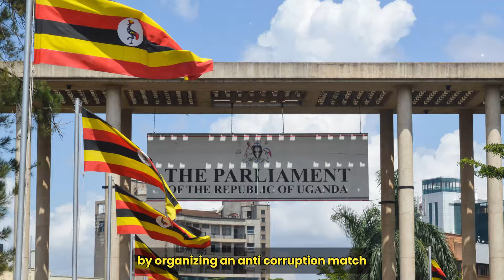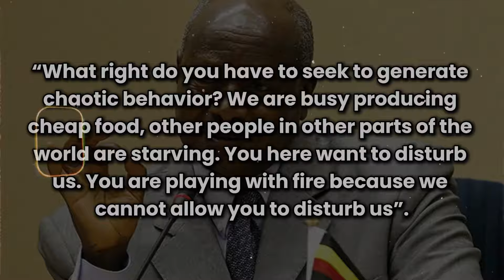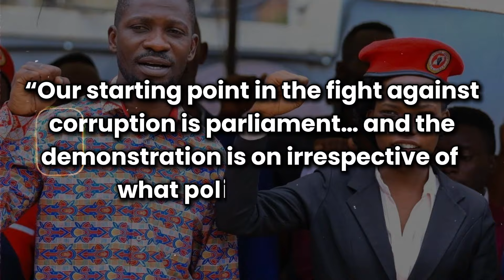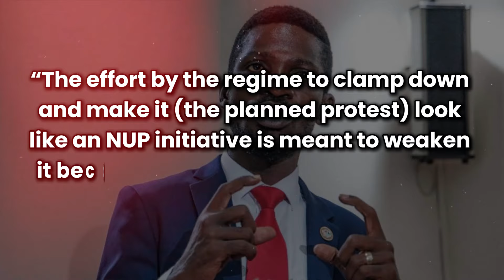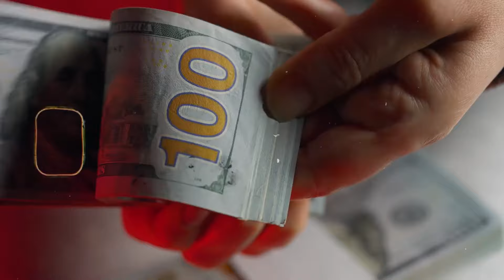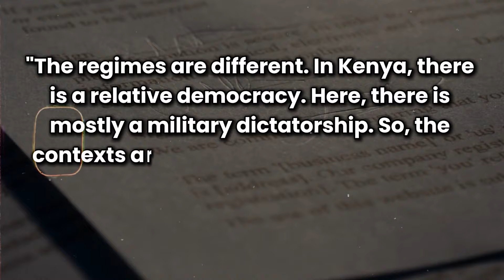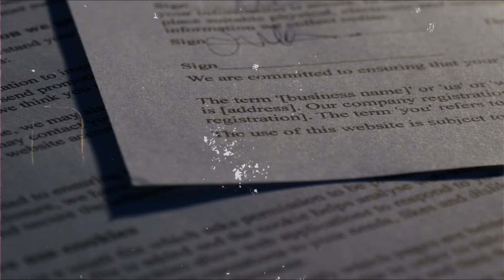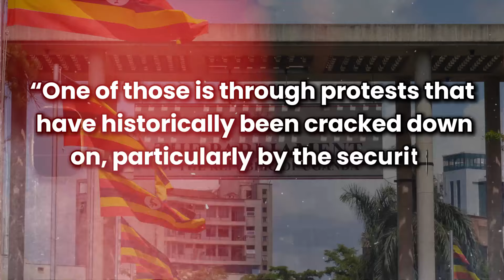Museveni's Stern Warning to Anti-Corruption Protesters In Uganda. "Playing With Fire..."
The actions of Kenya Gen Z and the result of those actions have stirred the hearts of people, especially the youths across Africa and it has pushed some to decide to take similar actions. In Uganda, citizens are planning on hitting the streets to express their dissatisfaction with the government of Uganda. These people who as we said have been inspired by Kenyan Gen Z, have been organizing protests on social media and decided to take a step further by organizing an anti-corruption match at the Uganda Parliament. If you recall, this is similar to what the Gen Z protesters in Kenya did, which destroyed some parts of the Kenya building. However, in response to the planned protest, the president of Uganda, Yoweri Museveni, sent a strong warning to the protesters, demanding that they calm off the protests. In a televised address on Saturday, President Museveni, who has ruled Uganda for nearly four decades, said that the protesters are playing with fire and that the anti-corruption march will not be allowed.